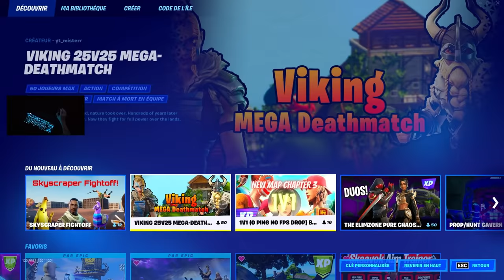J'ai testé FORTNITE avec 1 FPS... (très dangereux)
Dans cette vidéo, j'ai essayé de jouer à Fortnite avec tous les FPS : 360, 240, 180, 120, 60, 30, 10 et même 1 FPS ! Le résultat est choquant, mais ne reproduisez pas ça : c'est dangereux pour vos yeux 😂